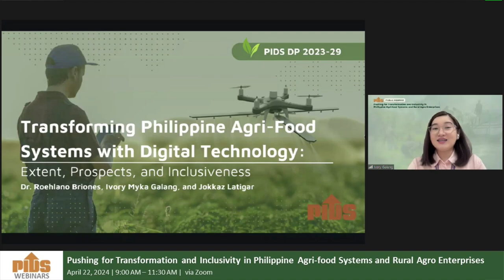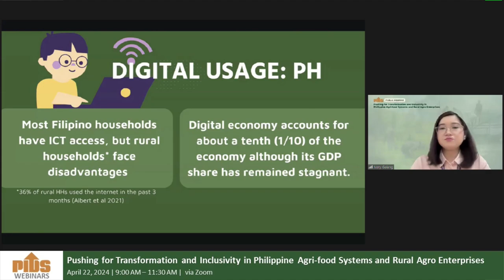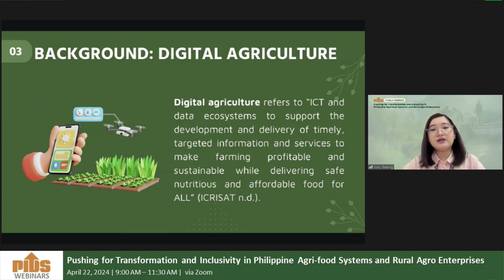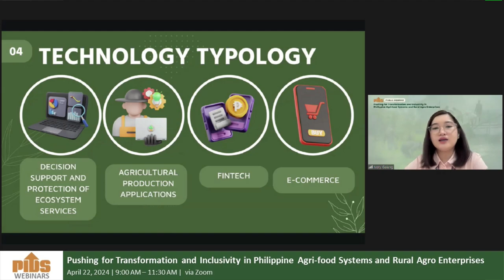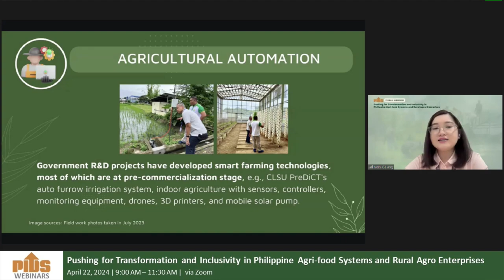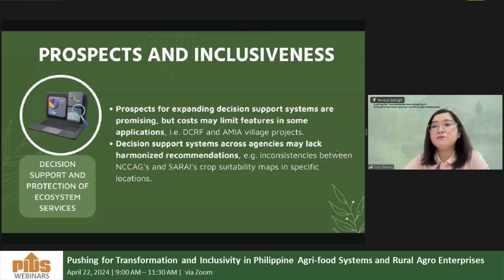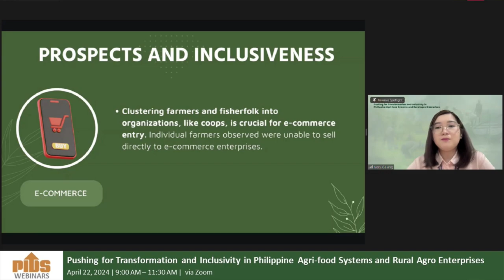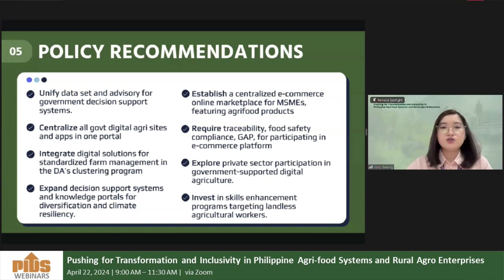Transforming Philippine Agri-Food Systems with Digital Technology | Paper Presentation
"Transforming Philippine Agri-Food Systems with Digital Technology: Extent, Prospects, and Inclusiveness" | A Presentation by Ivory Myka Galang

This presentation is based on a PIDS publication of the same title